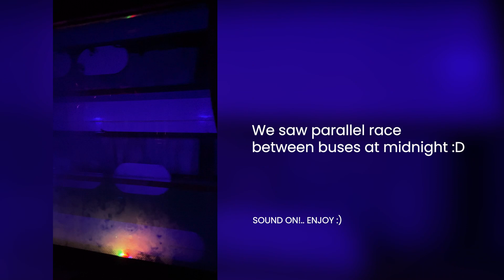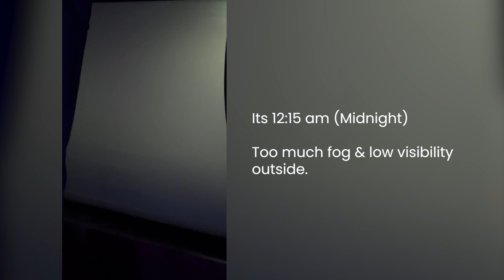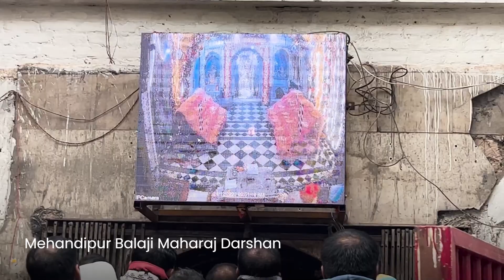Mehandipur Balaji Mandir Vlog Part 1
We are starting to upload our Mehandipur Balaji Mandir Vlog Series
Please do watch till the end for Darshan and share this to everyone

The Universe Needs by Sapajou

 • The Universe Needs You – Sapajou (No ...

🎵 Track Info:

Title: The Universe Needs You by Sapajou

 • Sapajou - The Universe Needs You (Fre...

 / the-universe-needs-you-free-copyright-music
YouTube Music:

😊 Contact the Artist:

Sapajou:

 / sapajoubeats

 / sapajoubeats